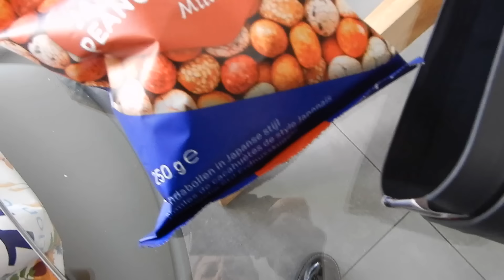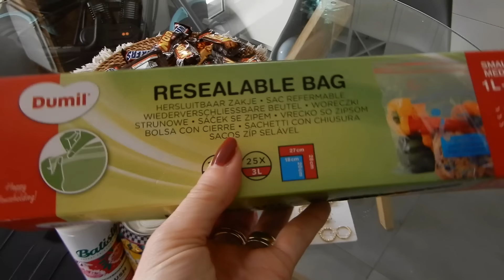TORNO DA ACTION & ANTICIPO SAN VALENTINO IIMissgerberina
HEY HAPPINESS San Valentino
15 gennaio - 14 febbraio
Spendi più di 49 EUR - ottieni il 12%
Spendi più di 79 EUR - ricevi il 12% + scatola per anelli con cuore
Spendi più di 99 EUR: ricevi il 12% + un regalo gratuito

SILVIA12